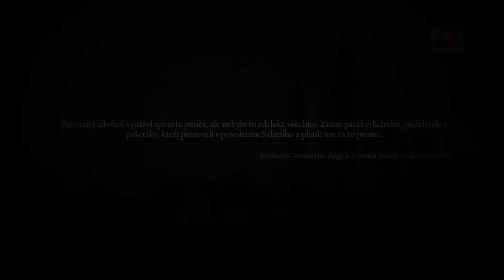Mafia 2 CZ gameplay 13.díl